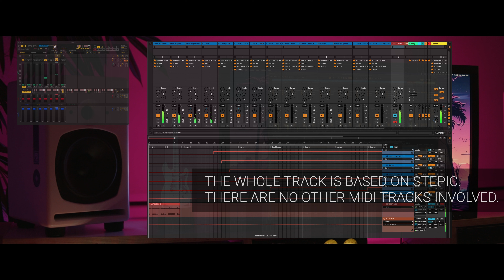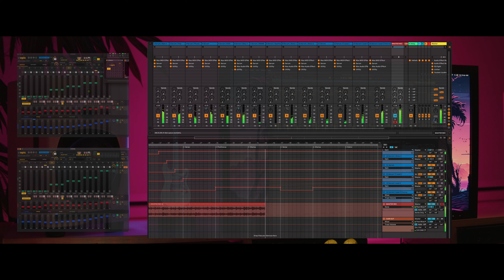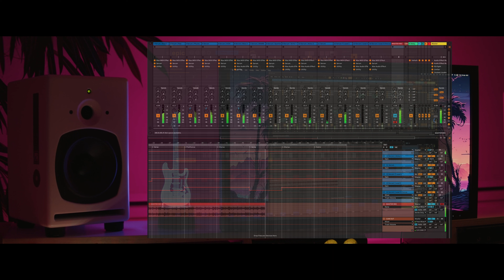14 LIVES | using STEPIC by devicemeister 14 times with SERUM to create a synthwave music track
This synthwave inspired track is a showcase of how easy it is to put a track together with only using STEPIC, an awesome step sequencer by devicemeister, and Serum, a software synthesizer by XFERrecords.

14 tracks in Ableton each contain one instance of STEPIC, and one instance of SERUM. Add some automation to turn the individual voices on one by one - there you go!

The 14 SERUM presets used are:

BA Feed the MAU5 (1st Bassline)
PD Slow Pad
PL Snickers
Monster 2
PR Kicking
PR Snare
PA the Realest (2nd Bassline)
PD Mermaid
Monster Move 1 (random atmo)
FX Monk Verb (random atmo)
PD Lost Souls (random atmo)
SY Big Sleepy (Lead 1)
PL Spacey (Lead 2)
LD Marina (Lead 3 - Chorus only)